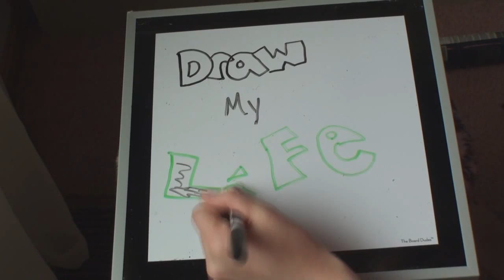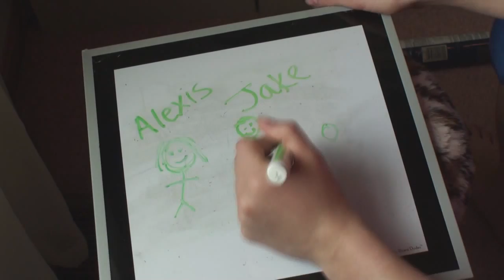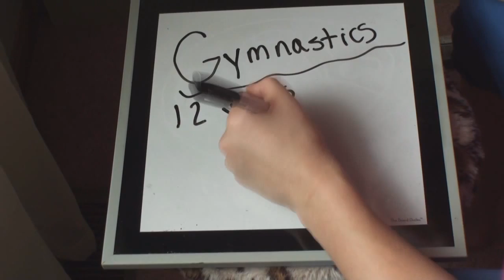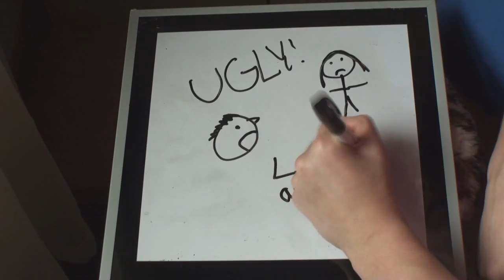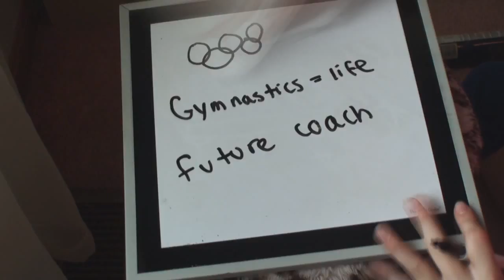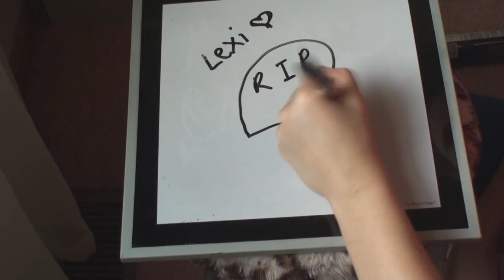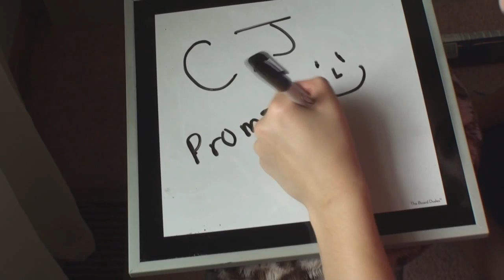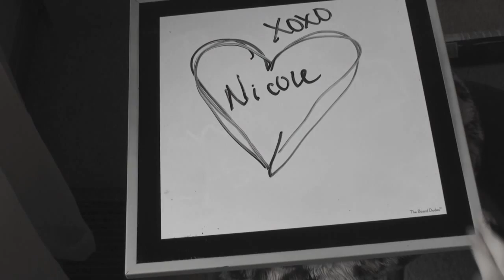Draw My Life (Tag)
I am sorry for the poor drawing skills and that I kinda covered it up with my arm.